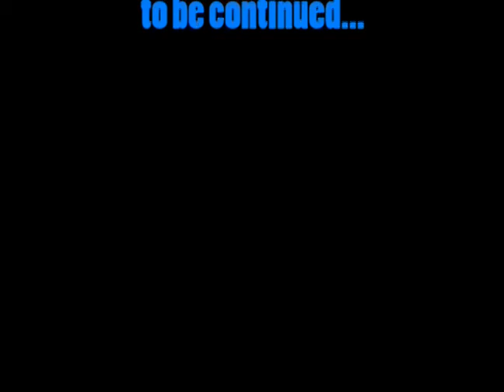Gnomes 2 (part two)